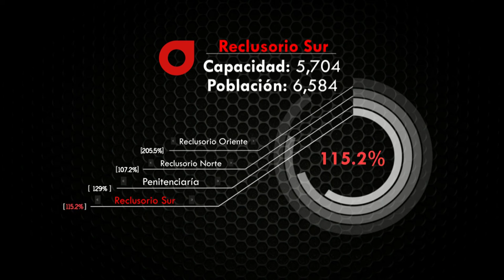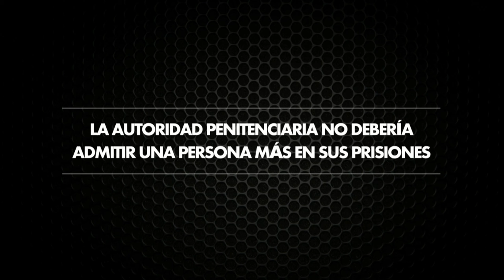Videografía: amparo colectivo contra sobrepoblación en prisiones del D.F.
Documenta A.C. presentó un amparo para combatir la sobrepoblación en prisiones del Distrito Federal. Conoce de qué trata el recurso.

Twitter.com/DocumentaAC

Facebook.com/DocumentaAC

Instagram.com/Documenta_AC